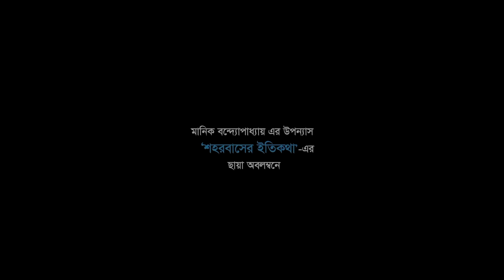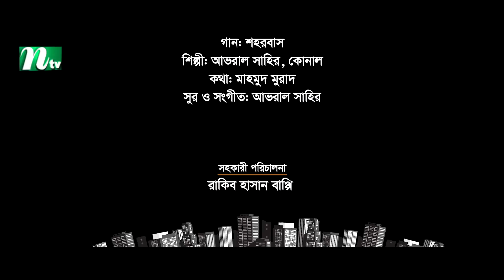Shohorbash | EP 39 | Barshon | Rawnak | Tanzika | Preeti | Tanvir | Nabila | শহরবাস | Drama Serial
NTV Popular Drama Serial: Shohorbash (In Bengali: শহরবাস)
Directed: Arif Khan (আরিফ খান)
Script: Masum Reza (মাসুম রেজা)
Episode: 39

Cast:

Dolly Johur, Rawnak Hasan, Tanzika Amin, Nabila Islam, Golam Kibria Tanvir, Sanjida Preeti, Imtiaz Barshon, Majnun Mijan, Shahidul Alam Sachchu, Mayabi Maya and Others.

মানিক বন্দোপাধ্যায়ের শহরবাসের ইতিকথা উপন্যাস অবলম্বনে নাটকটি রচনা করেছেন মাসুম রেজা এবং পরিচালনা করেছেন আরিফ খান। অভিনয় করেছেন-  রওনক হাসান, ডলি জহুর, গোলাম কিবরিয়া তানভীর, তানজিকা আমিন, ইমতিয়াজ বর্ষণ, সানজিদা প্রীতি, নাবিলা ইসলাম, মাজনুন মিজান, শহীদুল আলম সাচ্চু, বিজরী বরকতউল্লাহ, মায়াবি মায়া প্রমুখ।